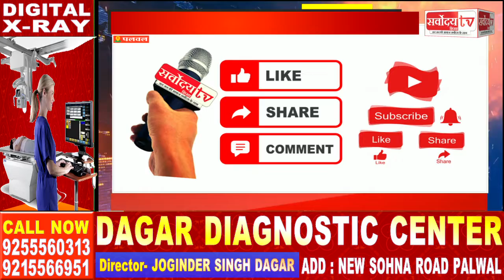आपका एक शेयर इस युवक को अपने परिवार से मिलवा सकता है : सर्वोदय टीवी परिवार SARVODAY TV INDIA